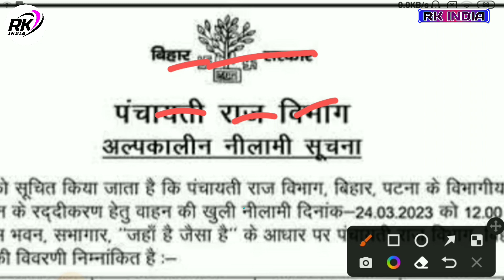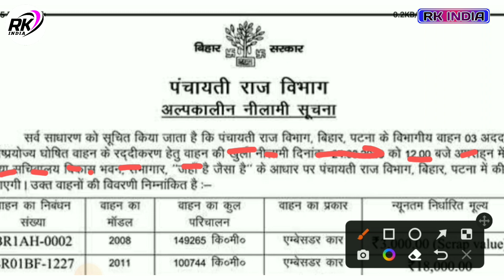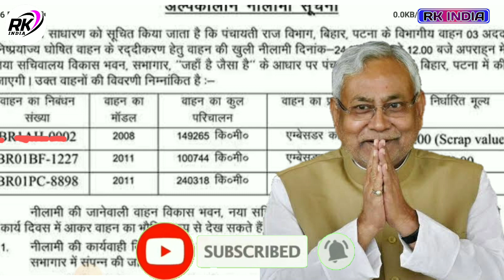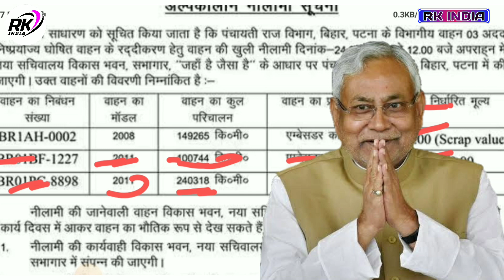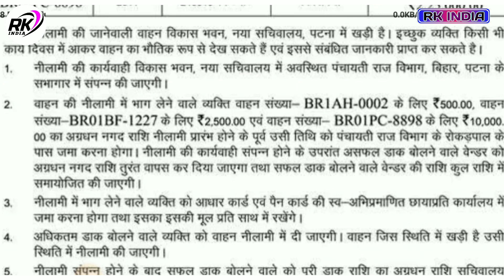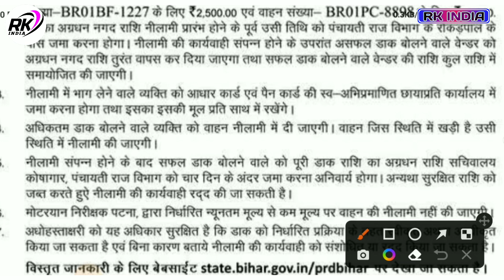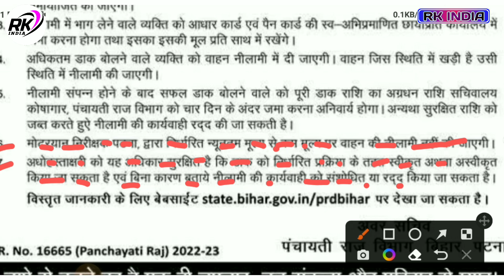बिहार पंचायती राज विभाग द्रारा नीलामी 2023 | Bihar Panchayati Raj Vibhag Car Nilami 2023 आवेदन करे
Video Topic
Car Nilami Panchayati raj vibhag bihar
Bihar Panchayati raj vibhag Nilami 2023
Bihar panchayat raj vibhag vibhag 2023 पंचायती राज विभाग द्ररा 3 नई सुचना जारी हुआ वार्ड सदस्य
Bihar panchayati raj vibhag 2023
बिहार पंचायती राज विभाग के अधिकारियों का बैठक
बिहार के पंचायत प्रतिनिधियों का मानदेय बढ़ेगा 2023
मंत्री मुरारी गौतम का नाया बयान
Murari Gautam
बिहार संविदा कर्मियों का मानदेय आवंटन हुआ Bihar Panchayati raj new notice 2023
1 करोड़ ₹ जारो
Bihar panchayati raj vibhag new notification | बिहार पंचायती राज विभाग द्रारा 2 सुचना जारी हुआ
Bihar panchayati raj vibhag new notification
बिहार पंचायती राज विभाग द्रारा 2 सुचना जारी हुआ
Bihar Panchayat raj vibhag new notice 2023
bihar gram kachari Sachiv ka salary kab milega
bihar gramin kachari naya mitra ka salary kab milega 2023
पंचायती राज विभाग के तरफ से नाया सूचना जारी solar light & nal jal
बिहार पंचायती राज विभाग नाया सूचना जारी  Bihar panchayati raj department new notification 2023
बिहार पंचायती राज विभाग नई सूचना जारी 2023 Solar street light
ward sadasya ka vetan kab se milega
मुखिया को पद से कैसे हटाये ?
बिहार पंचायत प्रतिनिधिओ के लिए 75 करोड़ जारी हुआ 2022
ward sadasya ka power kya hai
ward sadasya
wardsadsaya latest news
bihar karypalak sahayak
bihar executive assistant
alert executive assistant 2022
7 निश्चय योजना कौन कौन है
वार्ड सचिव का पॉवर क्या है
ward ka vetan kab milega 2022
sarpanch ka vetan kab milega

बिहार नल जल योजना की पानी टंकी की होगी जांच
बिहार नल जल योजना
nal jal shikayat toll free number
nal jal shikayat toll free number 2022
2 नई अपडेट नल जल योजना बिहार
Bihar nal jal yojana 2022-23
बिहार नल जल योजना अनुरक्षक के लिए 3.95 करोड़

57 करोड़ रुपया जारी | बिहार के सभी जिला लिस्ट
bihar solar light tender
1अरब 90 करोड़ ₹ जारी हुआ बिहार के सभी जिलों मे

___Ye Sab Equipment Use Karte Hai Ham Apna Video Banane Ke Liye 👇👇

1 :- Tripod For Mobile

2 :-  1 st Video Editing Application ( VSCO )

3 :- 2nd Video Editing apps ( VN )